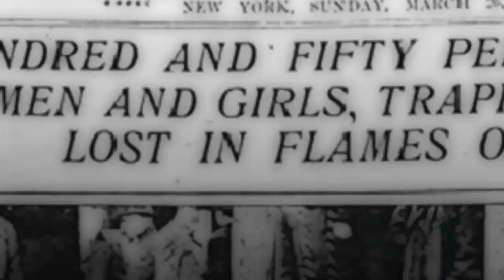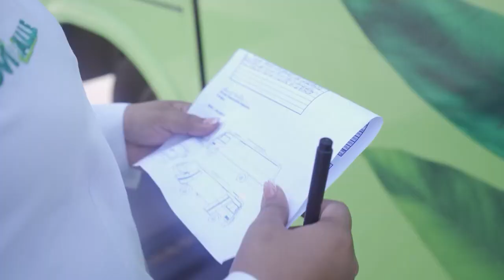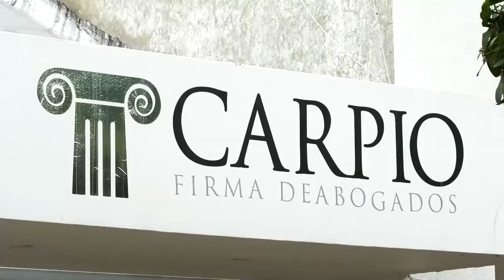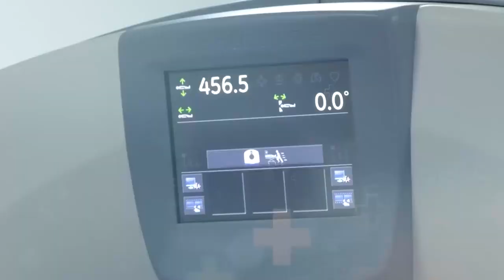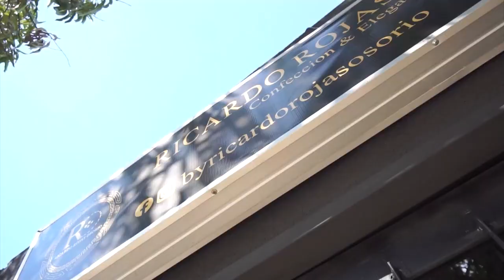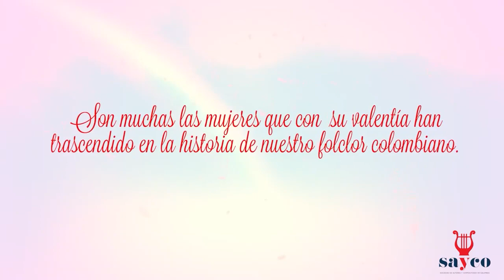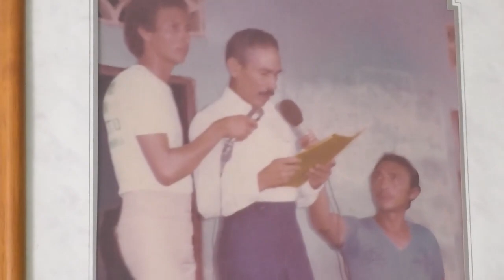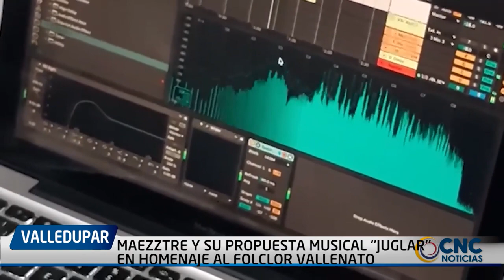CNC NOTICIAS VALLEDUPAR EMISIÓN CENTRAL 8 MARZO DEL 2023